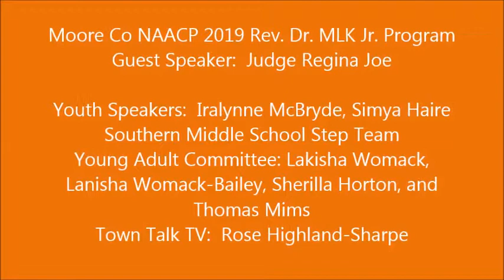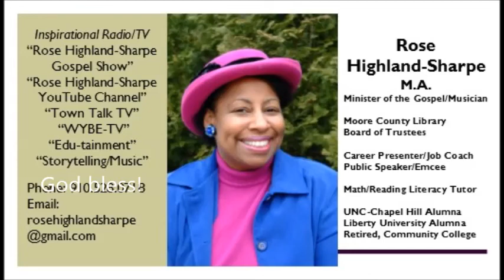Moore Co NAACP MLK Jr 2019: Speaker Judge Regina Joe, Youth Speakers, Step Team, Pt 1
Enjoy Part 1 of Moore County NAACP MLK Jr. 2019 Program:  Speaker, Judge Regina Joe, District Court Judge, 19D; Youth Speakers Iralynne McBride, and Simya Haire; Southern Middle School Step Team; Moore Co NAACP Young Adults Committee Members Lakisha Womack (chairperson), Lanisha Womack-Bailey, Sherilla Horton, and Thomas Mims; Bishop Ricky Smith; and president of Moore Co NAACP, O'Linda D. Watkins.  SEE Part 2 soon with highlights of other youth and young adult speakers on this channel.  Rev. Rose Highland-Sharpe, host/producer of Town Talk TV (WYBE-TV, 2000 to present; WBF-TV, 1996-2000) is a UNC-Chapel Hill (BA) & Liberty University Seminary (MA) Alumna and Life Member of UNC Alumni Association; FCC licensed radio announcer (since 1985); "edutainer"/storyteller/musician; math & reading tutor (all her life); minister of the Gospel; community volunteer with many non-profits; and retired community college recruiter/instructor/test administrator/success coach/career & professional development presenter.  These broadcasts are a service to the community.